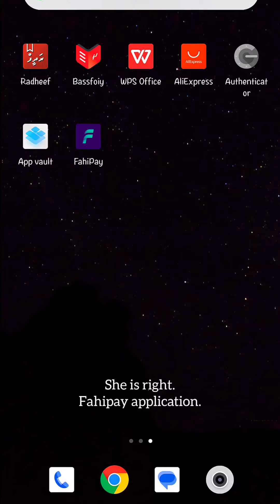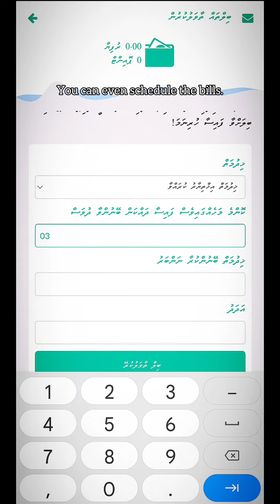makes it a lot easier for us. Shop in frame: Lu'u Lei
Download the FahiPay app, Fahipay offers a wide range of bill payments and recharge options.